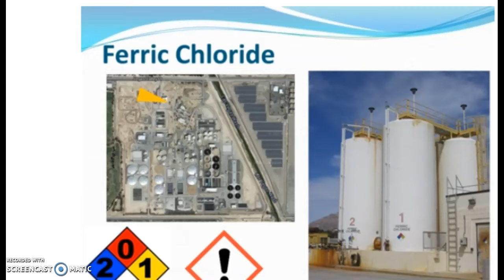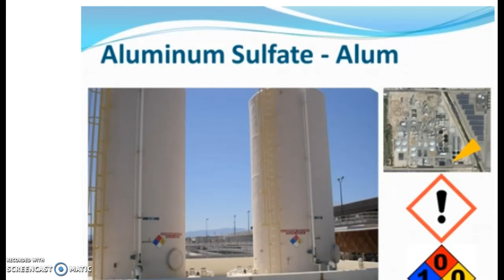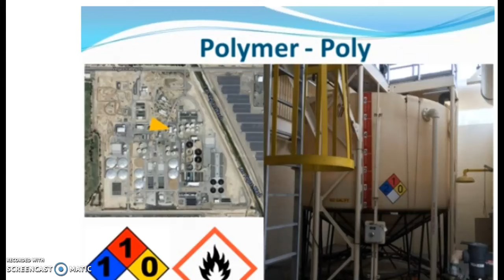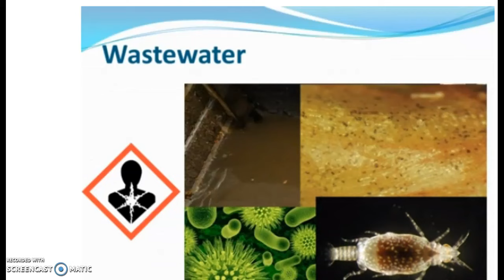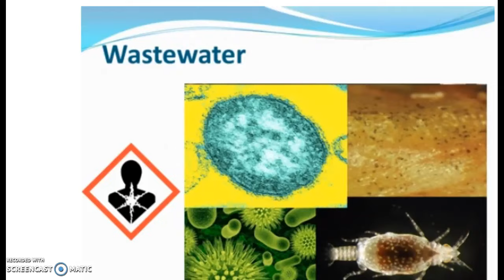PELIGROS QUIMICOS EN PLANTAS DE TRATAMIENTO DE AGUA